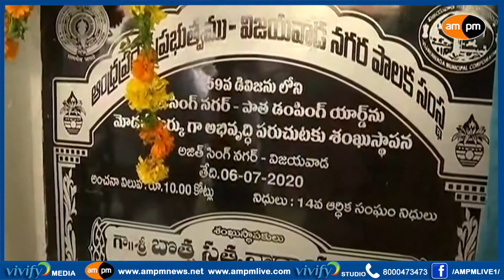AP Minister Botsa Inspects Development Works in Vijayawada | AMPM Live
విజయవాడలో అభివృద్ధి పనులు  తనిఖీ చేసిన మంత్రి బొత్స